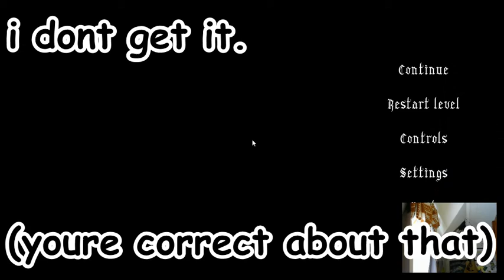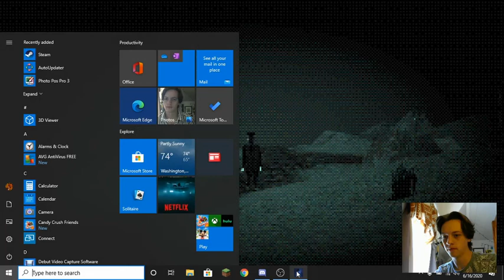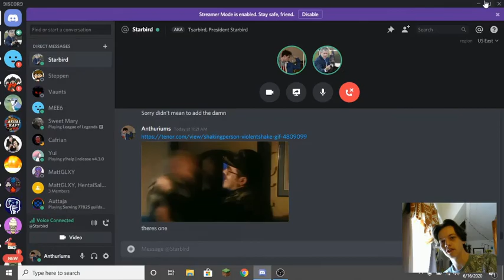No One Lives Under the Lighthouse w/ Randall - Episode 1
No One Lives Under the Lighthouse is a wicked horror game, so if you're offput but scary things as much as I am, you may not dig this.

Enjoy, as Randy provides moral support for me while I slowly get paranoid over a giant lamp.